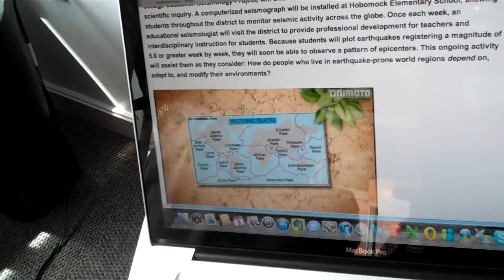MNLI 12 interview 3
Elementary teaches who attended the 2012 MA New Literacies Institute discuss their science project during the Showcase.